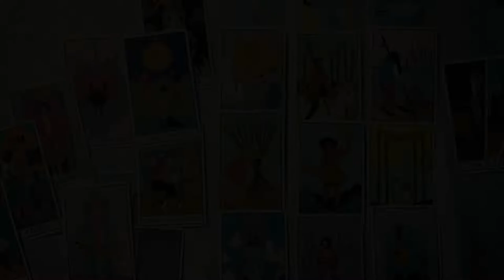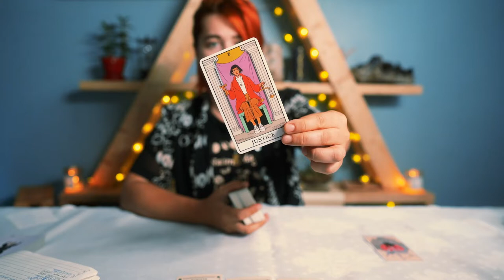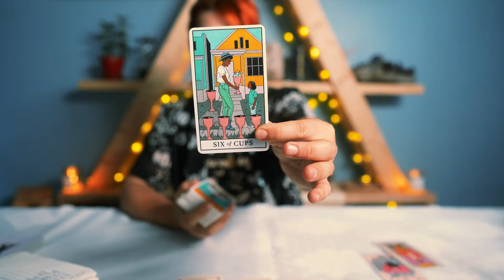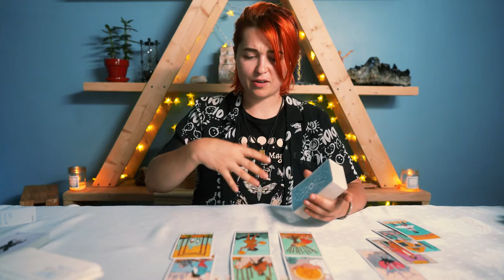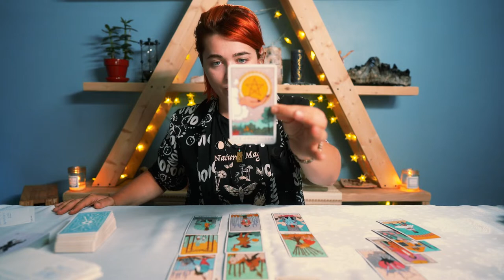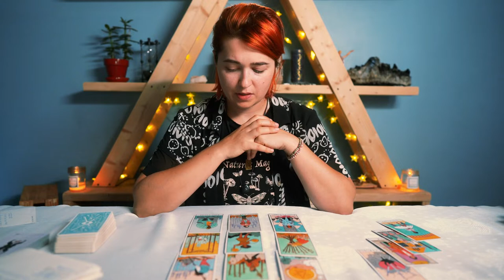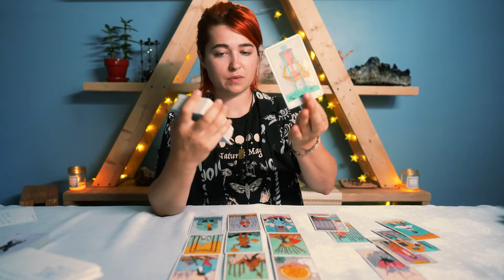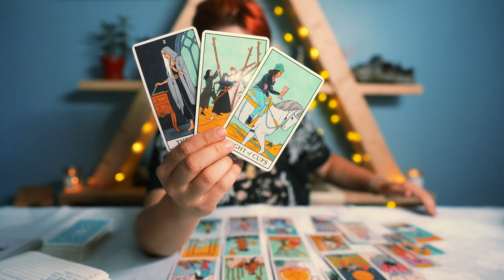💫 WEEKLY ENERGY 💫 AUGUST 8-14 | THIS IS YOUR BREAKTHROUGH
THIS WEEK: AUGUST 8-14, 2022 | THIS IS YOUR BREAKTHROUGH
✅  NEW SENSE OF PURPOSE
✅  LEADERSHIP FOR COLLECTIVE ADVANCE
✅  GRAND ROMANTIC GESTURES
✅  INTRIGUE BY CHALLENGES